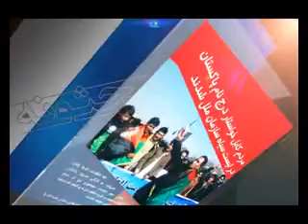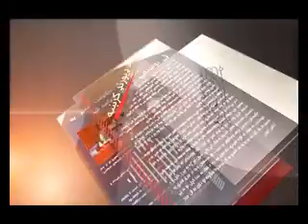NAN 19 NOV